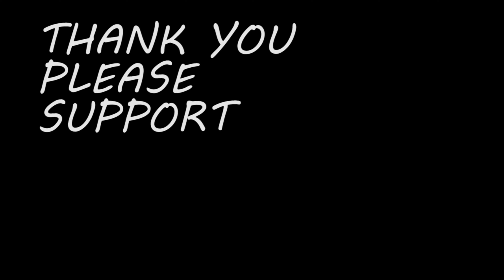MANALI- get there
This is the travel video. fully taken by Ashwin Jaiden Ajith...
thanks for taking the video bro...